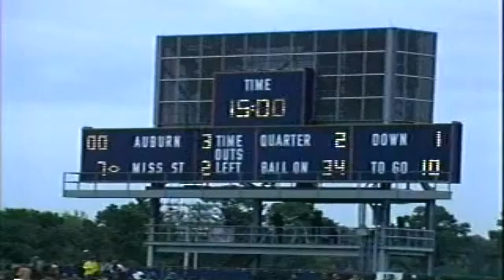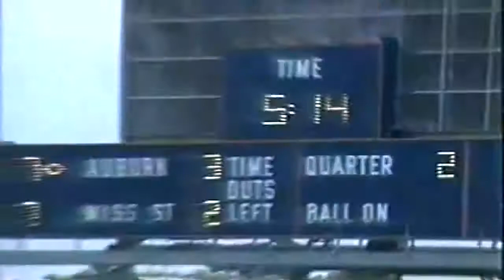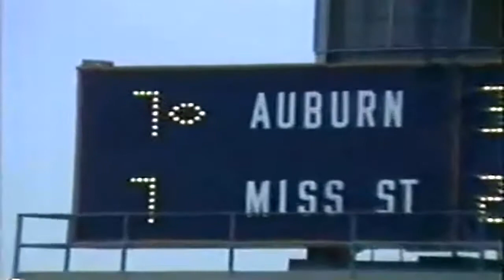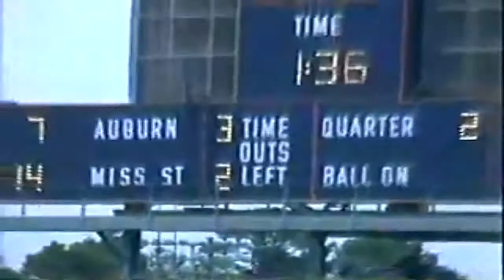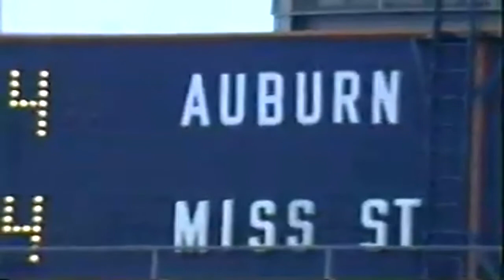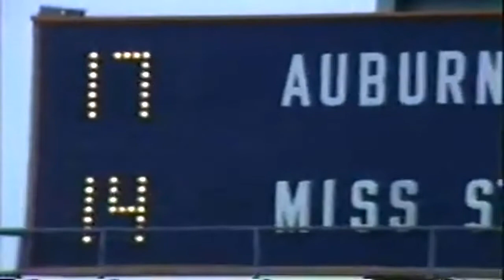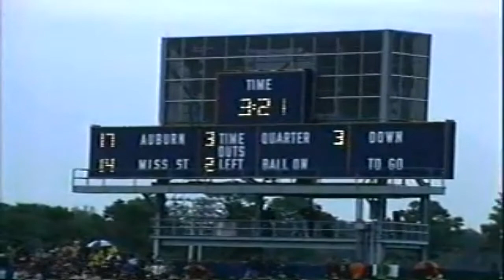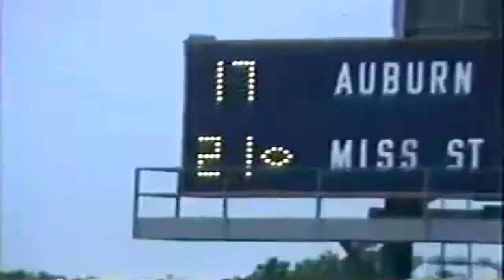October 24, 1981 - #9 Mississippi State @ Auburn